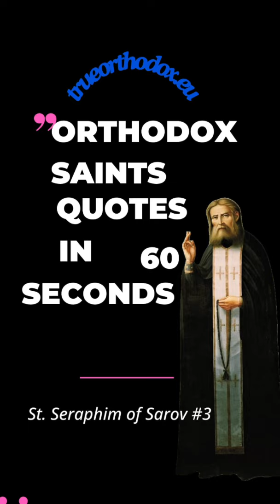St Seraphim of Sarov # 3 Illness Aids Us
Orthodox Quotes in 60 Seconds.  St. Seraphim of Sarov #3  Illness Aids Us.